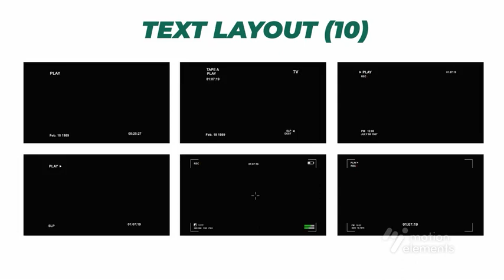Top Premiere Pro Projects: VHS Effects + Free Font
FEATURES • RESOLUTION : 1920×1080,1280×720,1080×1920, 1080×1080, 2048×858, 3840×2160 • PLACEHOLDER : 25+ Elements • PLUG-INS : No plug-ins required •